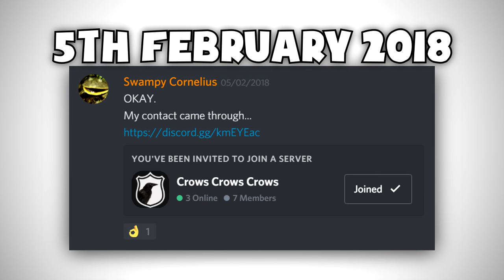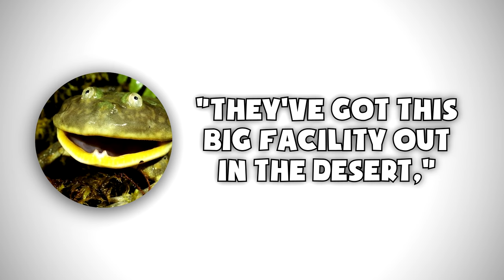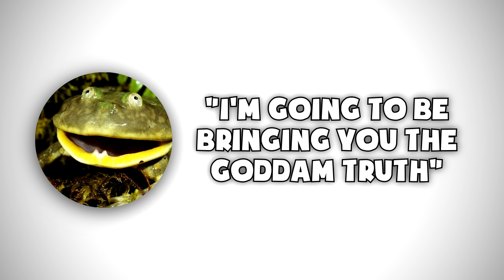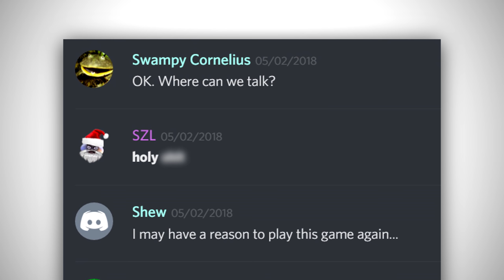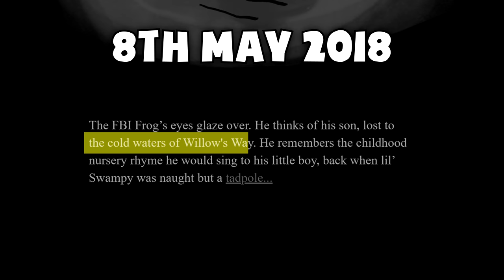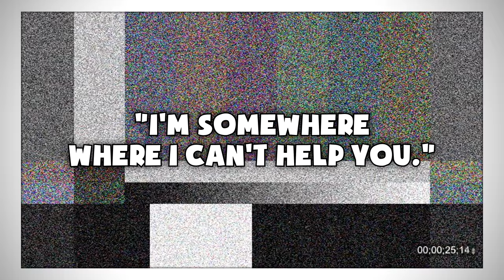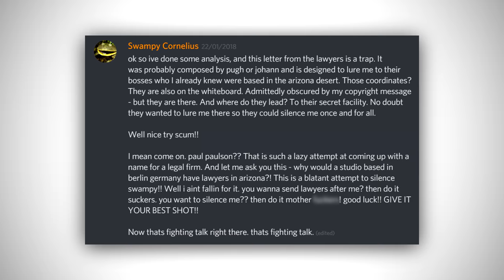Accounting+ - Secret Zoo Level ARG Timeline - ROUND 2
The Accounting+ Secret Zoo Level has managed to stay hidden for over a year now, so we've collated all of the facts, hints and clues to help find it!

THE VIDEO WILLIAM PUGH DOES NOT WANT YOU TO SEE!

(Username: magpie)
(Password: crow)

The Official Crows Crows Crows Community Discord Museum (working title) (TOCCCCDM(wt))